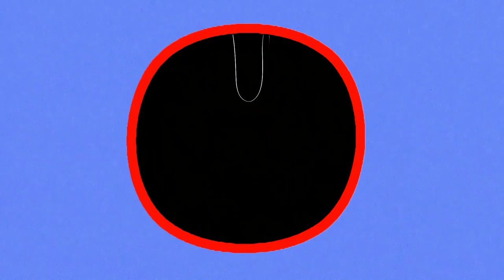BIG SCREEN TV EPISODE 6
BIG SCREEN TV: EPISODE SIX

Big Screen TV 📺 is a brilliant new online music show, showcasing some of the best local bands, artists, and venues in the North East, hosted by a couple of absolute hunks.

Episode 6 - Kay Greyson, Georgia May, Talk Like Tigers 🎧
Featuring Little Buildings, Newcastle
Presented by Hal Branson & Sammy Dobson

With thanks to Orbis Studios, Commercial Union House

Title gfx Josh Aitken
Title music 'Big Screen TV' by A Festival, A Parade